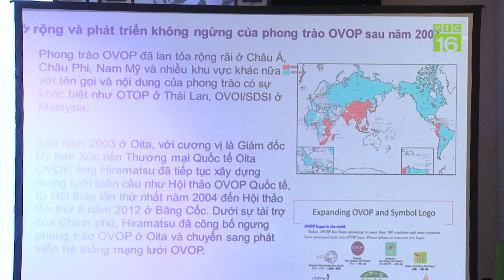Năm 2020, Việt Nam sẽ có 2400 sản phẩm OCOP | VTC16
VTC16 | Phó Thủ tướng Vương Đình Huệ cho biết Việt Nam là quốc gia tham gia OCOP muộn nhất nhưng là nước có sáng kiến để kết nối mạng lưới toàn cầu của lĩnh vực này. Dự kiến đến năm 2020, Việt Nam sẽ có 2.400 sản phẩm OCOP.